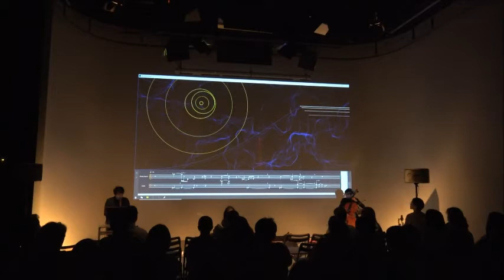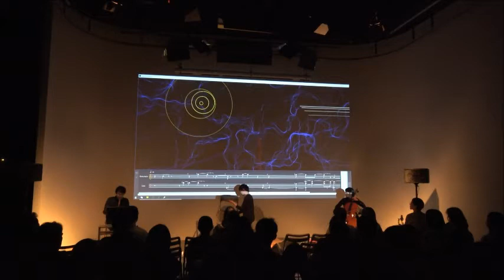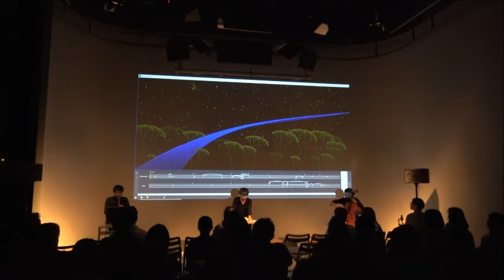Brain Motion for Shakuhachi and Cello : Masao Yokoyama, Improvisation by EEG (Scienticism Music)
TAMA Contemporary Music and Art Festival 2018
Shakuhachi : Reison Kuroda, Cello : Masao Yokoyama

 A brain-waves music systems using MUSE/Mindwave was developed in our laboratory. We also demonstrated, in 2017 International Computer Music Conference at Shanghai, the systems as an audio-visual output, applying Processing that receive signals of brain-waves from MUSE and visualize them. Max/MSP and its plugin, bach are also applied to produce real-time score based on brain-waves signals for a cellist, and Max/MSP is used for live-electronic sound components. One performer's brain waves are used for the source of image processing and score creation.
 In this video the two students acted as performer who sleep, eat a cake, play Kendama and so on. We intended to show the change of the brain-wave according to the performer's perception as the graphics and music score.

尺八（黒田鈴尊）とチェロ（横山真男）による即興。EEG（脳波計）を用いてリアルタイムに音符を生成。
パフォーマーが脳波計EEGを付けています。電位をProcessingとMax/MSPでリアルタイムに楽譜化・映像化、即興演奏。睡眠ーデザートーけん玉ー的当てー風船爆発と５つのシチュエーションによる刺激から、αβγδθの各波の変化を素材（あくまで）にして加工して映像と音符に表現している。科学派的音楽。